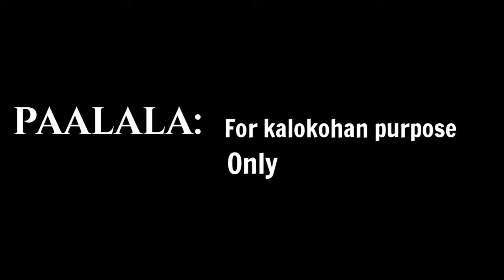VLOG lang walang IYAKAN 😂Walang kukurap 😅😅 GoodVibes 🔥